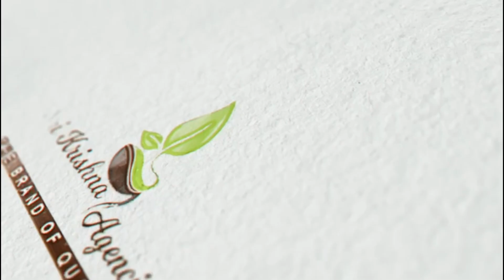నూన్ హెమ్స్ సీడ్స్ వారి కాకర రుషాన్ || Nunhems Hy Bitter Gourd Rushaan || 9550605605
farming
farming at home
farmer
seeds
seeds of love
seeds and plants
seeds and trees
seeds business
Natural food forest
Family food fores
Mirchi farming
mirchi cultivation
chilli powder marketing
Vegetable Cultivation
Natural Farming
Organic Farming
Integrated Farming Models
Multi Crops Farming
Telangana Agriculture
Andra Pradesh Agriculture
Indian Agriculture
Best Agriculture
Agriculture Videos
Farming Videos
Telugu Agriculture
Annadata
Luffa